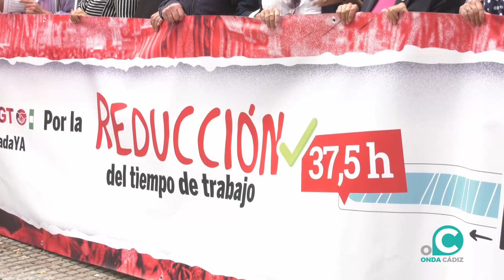VTR CRÓNICA REDUCCIÓN DE JORNADA